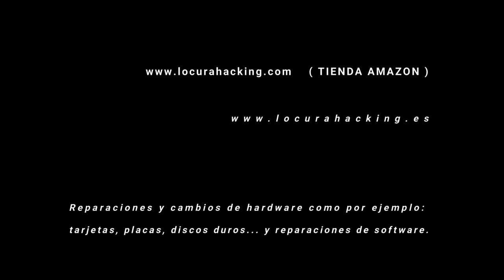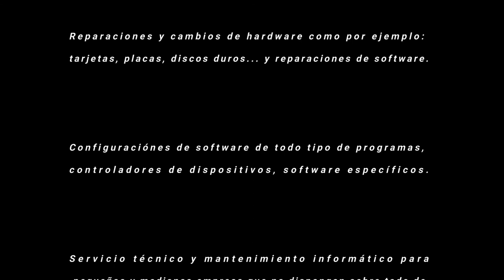VicTsing 150ml Difusor de Aromas, Ultra Silencioso (21dB) Humidificador Aceites Esenciales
Link del producto ⬇️

También puedes ayudarnos probando amazon prime music o cualquiera de los adajo 30 días gratis

GRACIAS :)

NUESTRAs WEBs

Prime gratis aquí ⬇️

Amazon Music gratis aquí ⬇️

Kindle Unlimited gratis aquí ⬇️

DISEÑO EXCLUSIVO DE REDUCCIÓN DE RUIDO: Equipado con la exclusiva cubierta reductora de ruido y el motor de alto rendimiento, el ruido de goteo y funcionamiento del agua se puede controlar a 21 dB para crear un ambiente de trabajo / sueño súper silencioso y agradable. Ideal para dormitorio, sala, oficina, spa, yoga.
CUERPO PEQUEñO JUEGA GRAN PAPEL: La tercera versión del VicTsing Mini difusor de aromas puede funcionar durante largo tiempo con la capacidad de agua de 150 ml. Niebla alta: 25-40ml / h durante 3-6H, modo de reposo: 15-30ml / h durante 5-10H. Gracias a la placa atomizadora de alto rendimiento que oscila 3, 000, 000 veces para disolver nieblas y aceites esenciales, este difusor aceites esenciales ultrasonico emite finas nieblas frías con una fragancia duradera.
8 COLORES de LED: El difusor aceites esenciales cuenta con luces de LED especiales. Los colores de la luz LED varían de naranja, amarillo, blanco, cian, verde, azul, púrpura a rojo. Puede eligir cualquier color entre los 8 colores de LED(puede programar el periodo de funcionar) para crear un ambiente romántico. Mientras la luz puede funcionar como la luz nocturna.
MODO DE SUEÑO CONSIDERADO: Solo presiona el botón SLEEP, el modo sin luz y baja niebla (15-30 ml / h) acompañará perfectamente a su dulce sueño. En el modo de sueño, el humidificadores aceites esenciales puede funcionar durante 5-10 h, no se preocupe por el agotamiento de agua.
SIN BPA & APAGADO AUTOMÁTICO SIN AGUA: El material sin BPA garantiza un 100% de salud para bebés y niños. Una vez que se agote el agua, se apagará automáticamente para proteger el aromaterapia difusor.